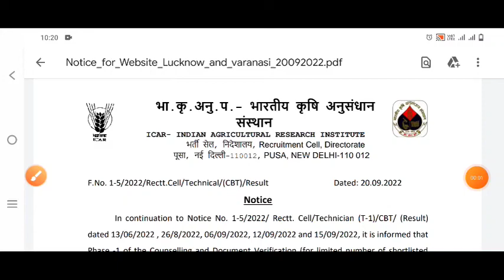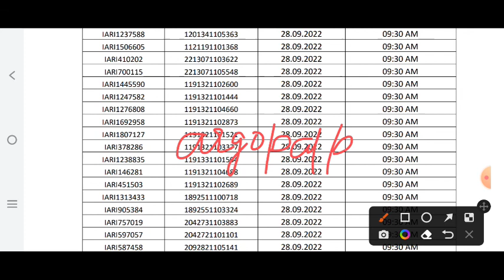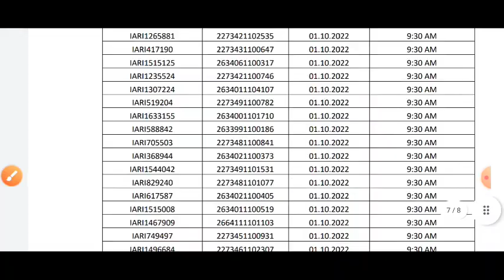IARI Technician document Verification ! IARI कैसे कर रहा है Document Verification ? State/Rank wise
हैलो दोस्तों स्वागत है आपका अपने YOUTUBE Channel पर Latest Requirement RRB , SSC , Engineering , ITI/DIPLOMA  और सभी STATE Exam के Latest Notification/UPDATE/Information/Result/Admit Card/Exam date सभी Update के लिए Channel को जरुर SUBSCRIBE करे।